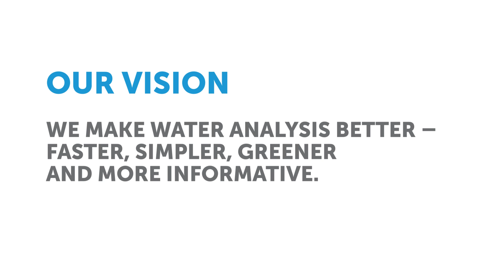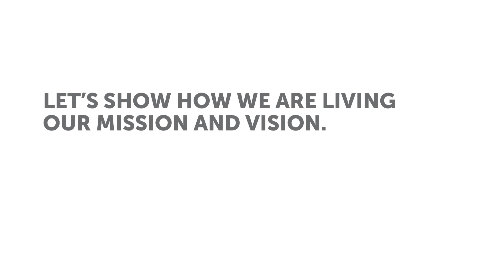Our Mission & Vision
We make water analysis simpler.

Since our founding we have been committed to providing high-quality products that are simple to use and accurate. These are the values that Clifford and Kathryn "Kitty" Hach founded the company on in 1947, and we couldn't be more proud.

For more than 60 years, we've been at the crest of the industry - finding solutions that help you best manage your water. Our analytical instruments and reagents are used to test the quality of water in a variety of industries and markets - from around the corner, to around the globe.

Water analysis has to be right. You deserve complete solutions you can be fully confident in. Hach is your resource for expert answers, outstanding support, and reliable, easy-to-use products.